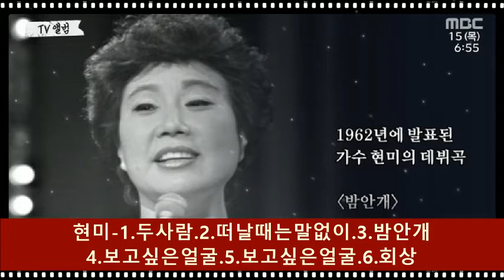[색소폰연주] 현미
1.두사람
2.떠날때는말없이
3.밤안개
4.보고싶은얼굴
5.보고싶은얼굴
6.회상